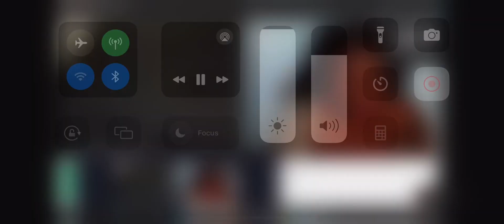Me the second I see a woman